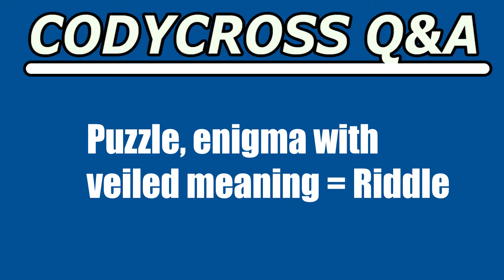Puzzle, enigma with veiled meaning (CodyCross Answer/Cheat)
Puzzle, enigma with veiled meaning answer